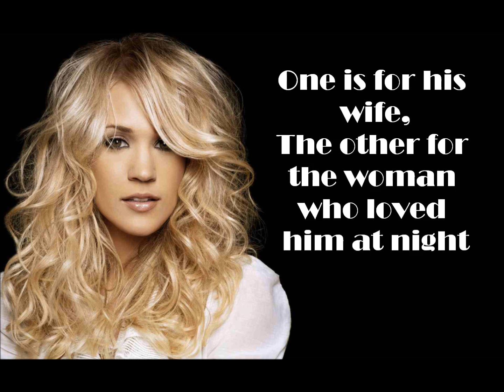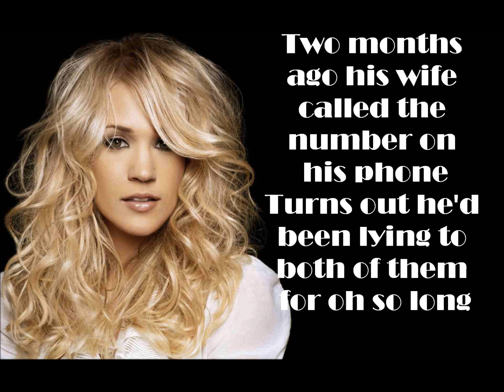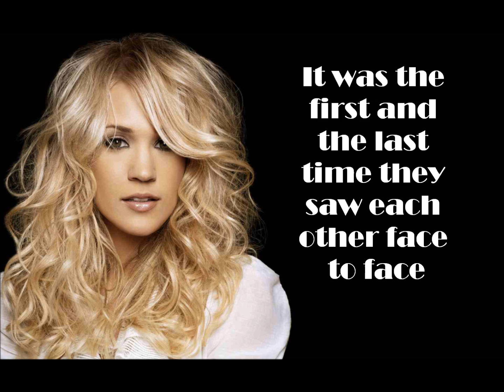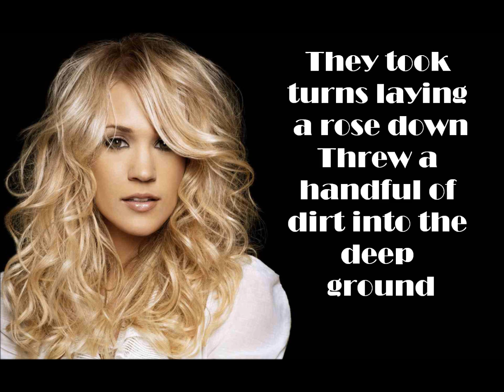Carrie Underwood - Two Black Cadillacs Lyrics